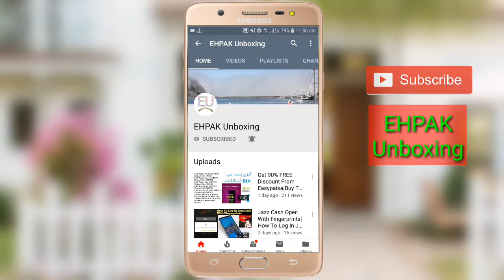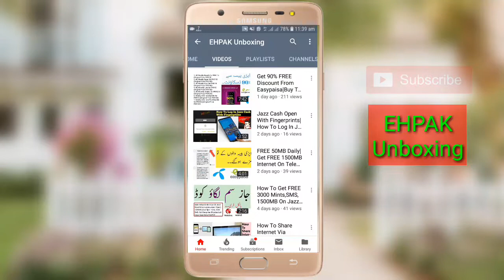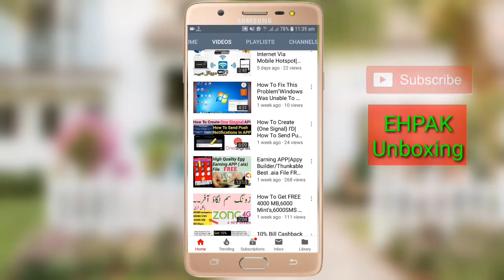Jazz New Sim Offer|How To Get FREE 700 Jazz warid Minutes,SMS,MB 2019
Asslam-0-Alikum

Dosto Aaj Ki is Video main mn aap ko bataon ga k aap kis tarah sei jazz ki new sim sei bilkul Free main 700 jazz warid minutes sms aur mb lay sakty hain...
New sim offer code 2019

Dosto Video Ko Akhir Tak Dekhiey Ga...

My YouTube Channel Link If You Share Link With Any Perso||

Get Free Rs150 JazzCash Daily How To Creat JazzCash Account And Earn Money Daily||New Video 2018

How To Get Free 3GB Data On Telenor Sim 2018 New Video Get 8000MB Internet Instead Of 5000MB

How To Share Balance Telenor To Telenor 2018 ? Telenor Ki Sim Sei Balance Kaise Share Karay EHPAK

How To Play RAR WhatsApp Movies And How To Make Movies Parts With RAR APP |2019 New Trick

How To Get Free Unlimited MBs Internet On Telenor Sim|| Telenor Unlimited FREE Internet Code 2019

Ufone Sim Lagao Offer Code||Ufone Band Sim Lagao Aur Pao 3000 MB,SMS, Minutes For 30 Days New Code..

How To Get Free 3000MB,Minutes On Telenor Sim For 60 Days||Telenor Sim Lagao Offer Code 2019||New

How To Get Free Double Balance On Every EasyLoad On Telenor Sim||Get Double Balance 2019||New Offer

Video Suggestion::::
7 days offer,
Internet, Weekly
, Mobilink, Hindi, Urdu, New offer
, Free call, Jazz unlimted calls offer
, Sms, Jazz new sim offer|how to get free 7 jazz warid minutes,
2019|new, Minutes,sms,mb, Warid,
700, Free, Get, To, Offer|how, Sim, New, Jazz